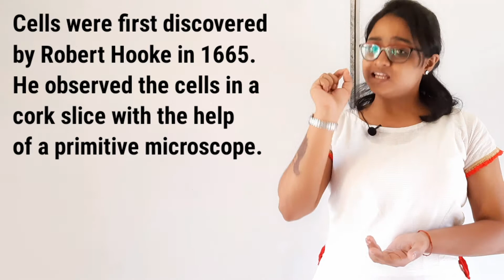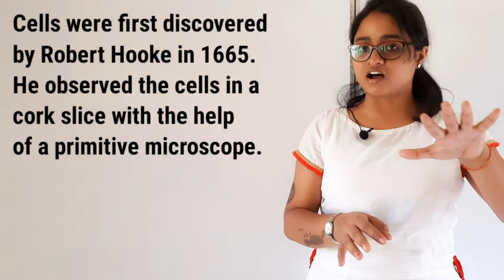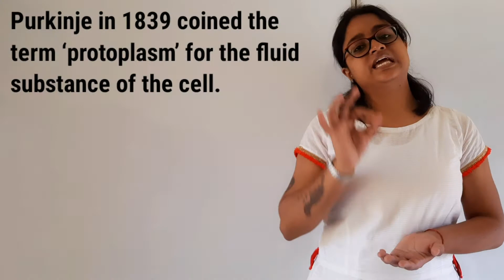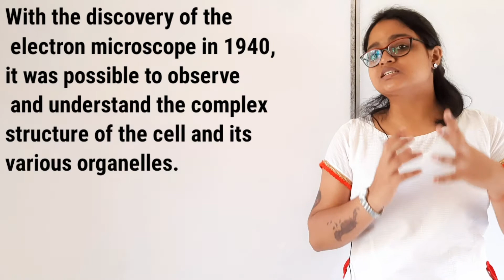The Fundamental Unit of Life | Class 9 | Part 3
Cells were first discovered by
Robert Hooke in 1665. He observed
the cells in a cork slice with the help
of a primitive microscope.
Leeuwenhoek (1674), with the
improved microscope, discovered the
free living cells in pond water for the
first time. It was Robert Brown in
1831 who discovered the nucleus in
the cell. Purkinje in 1839 coined the
term ‘protoplasm’ for the fluid
substance of the cell. The cell theory,
that all the plants and animals are
composed of cells and that the cell is
the basic unit of life, was presented
by two biologists, Schleiden (1838)
and Schwann (1839). The cell theory
was further expanded by Virchow
(1855) by suggesting that all cells
arise from pre-existing cells. With the
discovery of the electron microscope
in 1940, it was possible to observe and
understand the complex structure of
the cell and its various organelles.